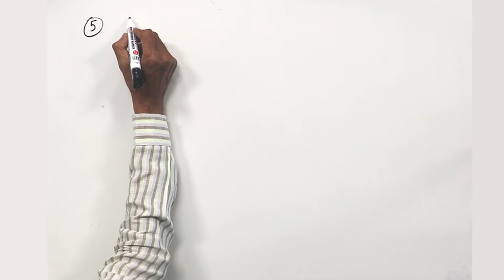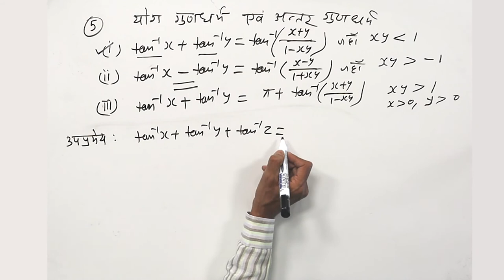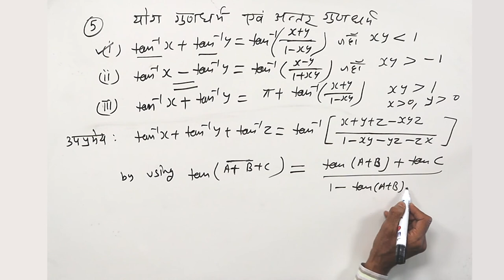CLASS 12th MATHS | CHAPTER 2 | INVERSE TRIGONOMETRIC FUNCTIONS